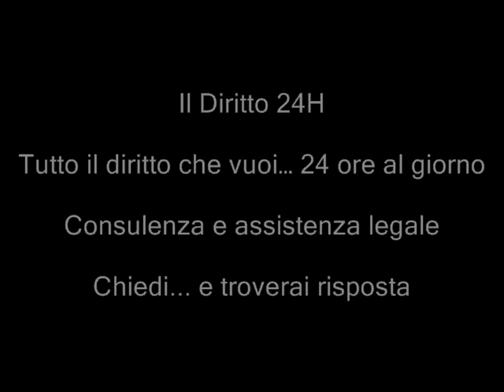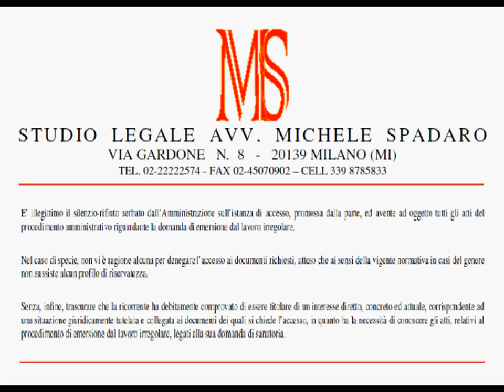Emersione colf-badanti - chi presenta la domanda ha diritto all'accesso agli atti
TAR Sicilia, Sezione Quarta, Sentenza del 7 dicembre 2011, n. 2934

E' illegittimo il silenzio-rifiuto serbato dall'Amministrazione sull'istanza di accesso, promossa dalla parte, ed avente ad oggetto tutti gli atti del procedimento amministrativo riguardante la domanda di emersione dal lavoro irregolare. Nel caso di specie, non vi è ragione alcuna per denegare l'accesso ai documenti richiesti, atteso che ai sensi della vigente normativa in casi del genere non sussiste alcun profilo di riservatezza. Senza,
infine, trascurare che la ricorrente ha debitamente comprovato di essere titolare di un interesse diretto, concreto ed attuale, corrispondente ad una situazione giuridicamente tutelata e collegata ai documenti dei quali si chiede l'accesso, in quanto ha la necessità di conoscere gli atti, relativi al procedimento di emersione dal lavoro irregolare, legati alla sua domanda di sanatoria.